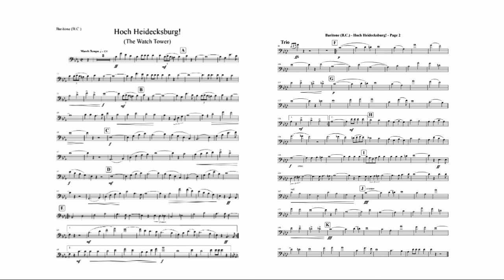Hoch Heidecksburg!(The Watch Tower) Baritone B.C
Hoch Heidecksburg!

Marsch (The Watch Tower)

The concert march at Hoch Heidecksburg was composed in 1912 by the Thuringian military musician Rudolf Herzer . The march was named after Heidecksburg Castle in Rudolstadt , where Herzer's association, the 7th Thuringian Infantry Regiment No. 96 , was stationed.

Due to the more symphonic character of the march, especially in the trio the baritone motif - later repeated tutti - which is characterized by its folk festival sound, it can be assigned to the category of concert marches, which are less suitable for military purposes ( marches past ) than for concert performances in front of an audience .

In a slightly simplified form with an applied text, Hoch Heidecksburg is the theme music of the folk music festivals that have been broadcast on ARD since 1994 .

The word "high" is a tribute / Lebehoch, cf. wikt: Up . In the French-speaking area, the march is called “Au bord du Rhin” (On the banks of the Rhine). As "The Watchtower" it is the regimental march of the Royal Military Police .

In 1913, Herzer transferred the rights to "Hoch Heidecksburg" to a Berlin publisher.